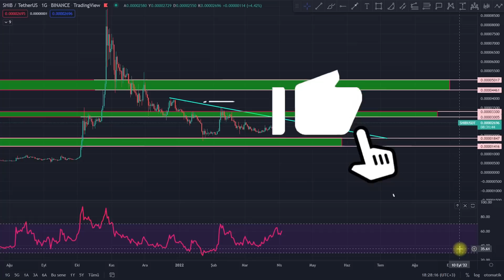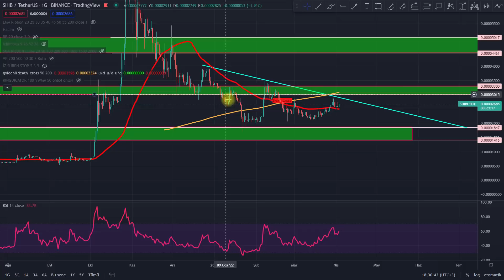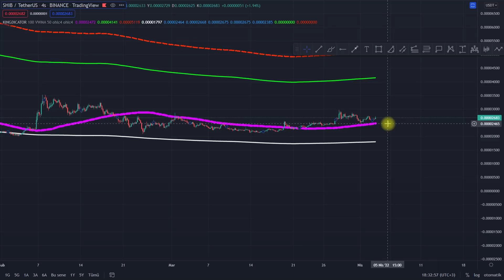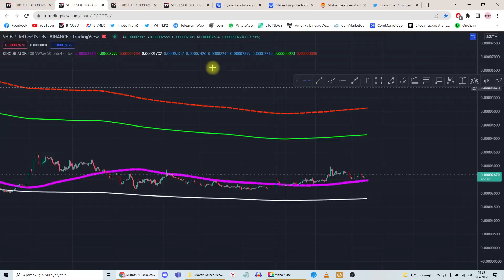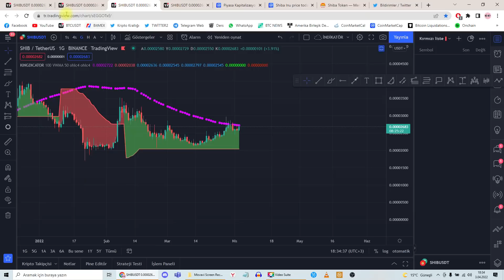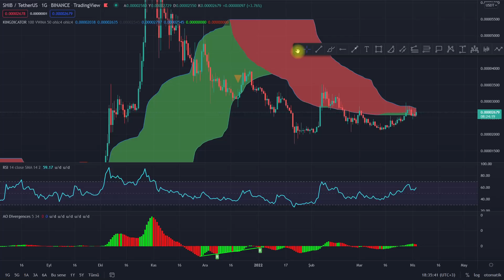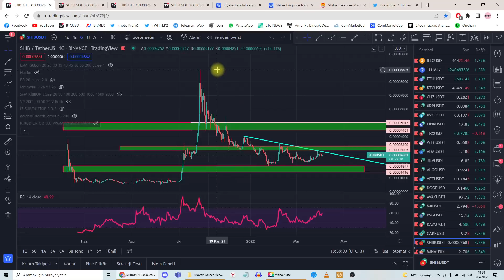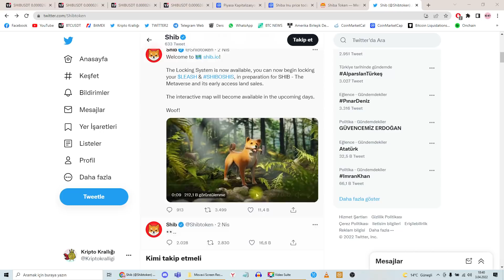SHİBA COİN ÇOK SIKIŞTI! SHİBA YÜKSELİR Mİ! SHİBA COİN ANALİZ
Bu videomuzda shiba coin analizi ve shib coin yorumu gerçekleştirdim. Shiba coin yükselir mi shiba uni düşer mi shib coin ne olur?